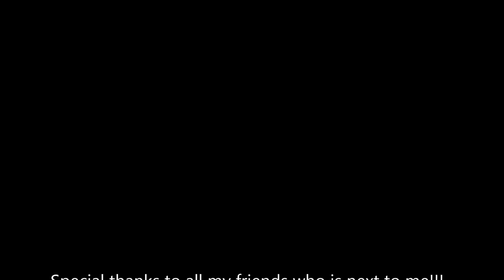Deep Spearfishing Cyprus. George Vasileiou - Asgatas. Hunting Groupers N.9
Hunting Groupers. George Vasileiou. Asgatas.
Deep Spearfishing with a World Champion 2016 George Vasiliou Cyprus
Groupers spearfishing, mottled grouper, dentex ,white grouper spearfishing.
Spearfishing Grouper in Cyprus. Catching a mottled grouper. All the movie has been in Cyprus. Deep and very deep spearfishing with many excellent moments and fish.
14,5 Minutes Of Video 16 Groupers,